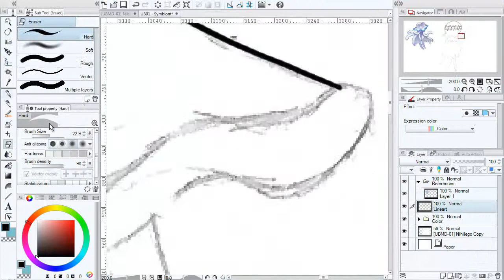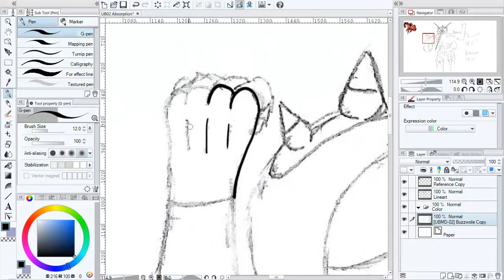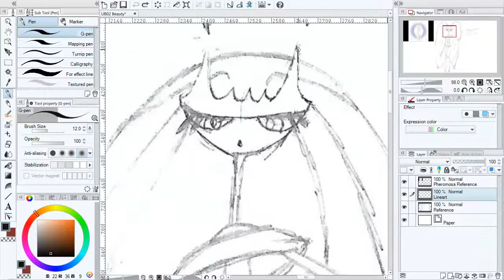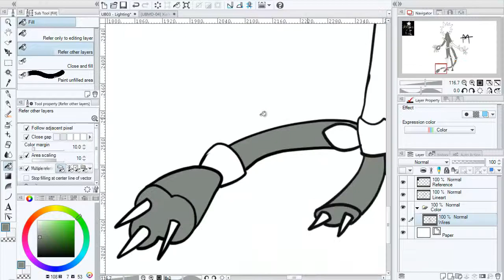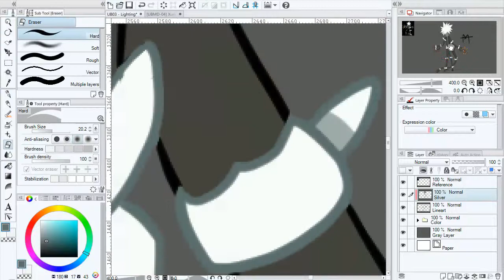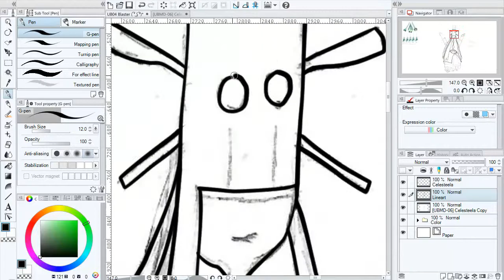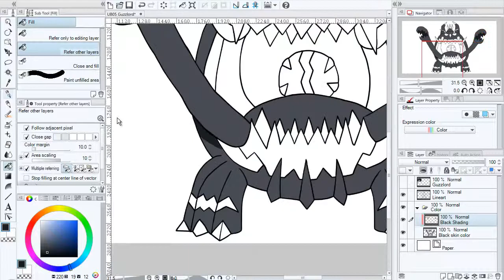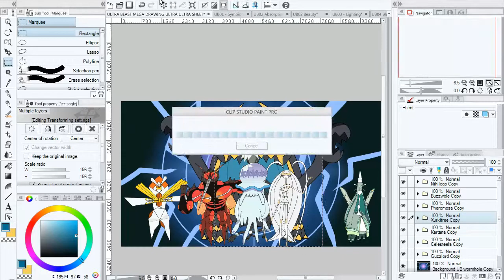Ultra Beast Mega Drawing - The Art Whiz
Vanilluxe Pavilion - Lusamine Theme Remix
VGR - Cerulean City Remix